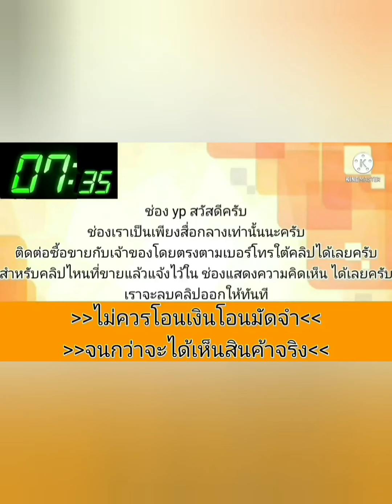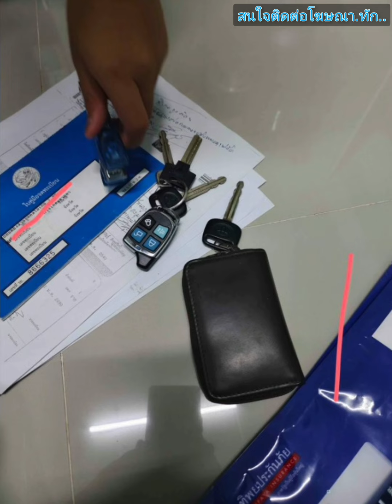รถสวยๆเดิมๆ💥สภาพดี👑มีประกันชั้น 3🎉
1997 Toyota t191corona

฿45,000

รถสวยพร้อมใช้สภาพดี แก๊ส LPG หัวฉีด ถังโดนัท วิทยุทัชสกรีน รีโหมด กุญแจ 2ชุด เกียร์ดี เครื่องดี แอร์เย็น พร้อมใช้ มีประกันชั้น3 ยางใหม่4เสันภายในสวย ภาษี ส.ค 67 สนใจโทร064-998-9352]